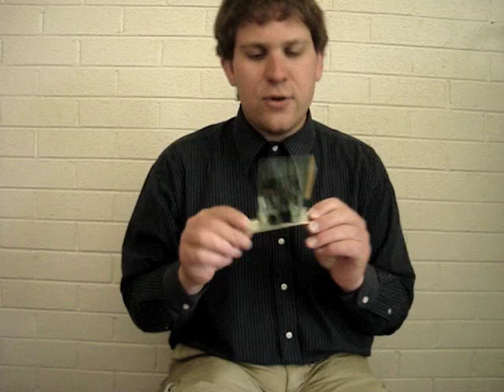Intro to smoothwall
If you want to learn more, look up smoothwall express on google or goto well since I'm not going too deep into this.

I find that using one of these boxes, allows me to control my home network.

All you need is a old computer, WARNING ALL DATA WILL BE LOST.